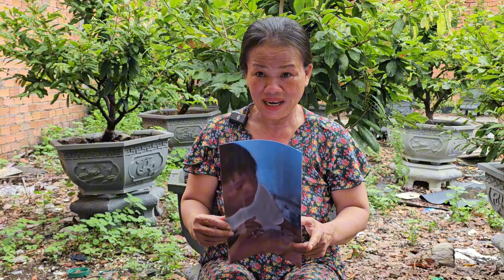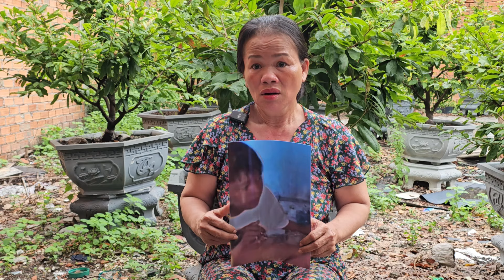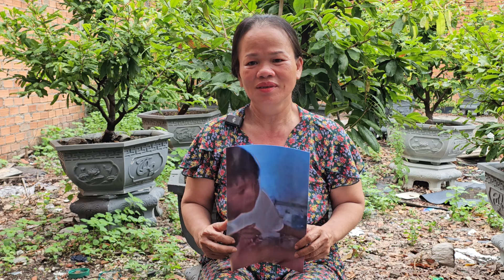Nữa Đêm Bắt Xe Từ Cần Thơ Lên Bình Dương Người Phụ Nữ Cầu Cứu Hiệp Sĩ